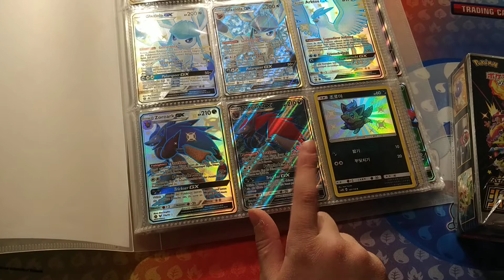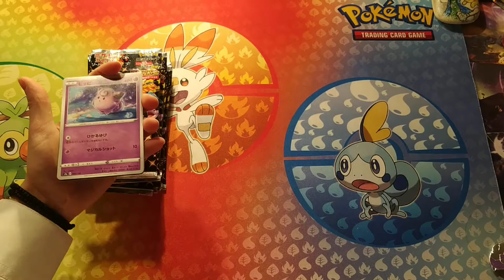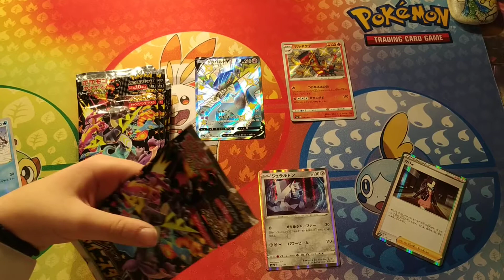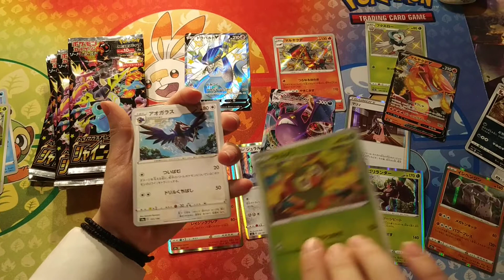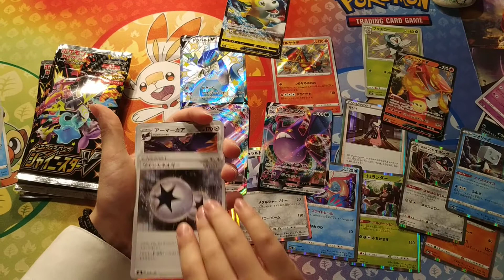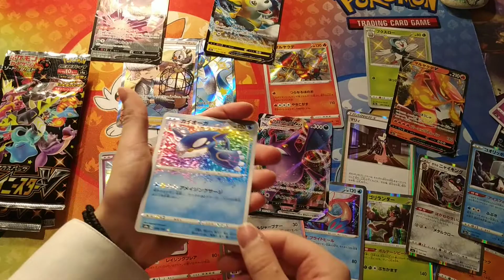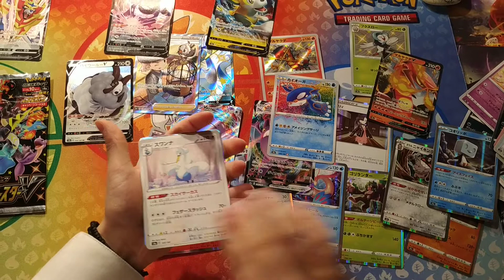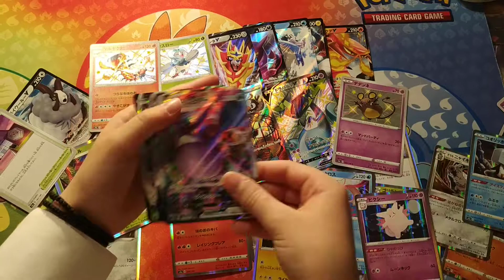"Shiny Star V" (Japanese Display)!!!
Wir öffnen ein japanisches Display "Pokémon Shiny Star V"! Super, Mega, Hammer Pulls!!!

Frohe Weihnachten!!! Euer Pokémon Angel